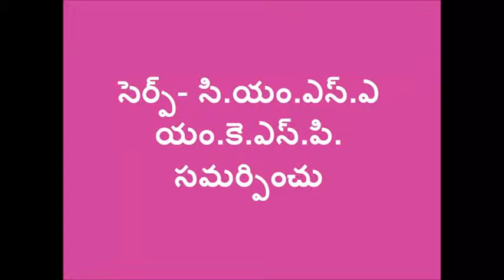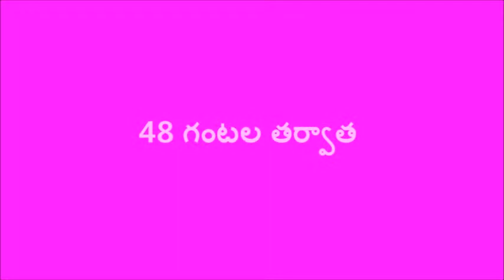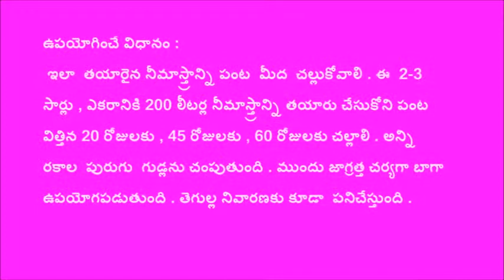Neemastram Preparation Medak _CMSA_SERP